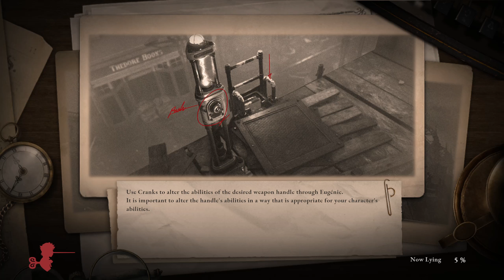Lies of P - %100 Türkçe Oynanış Rehberi Bölüm 16: Path of Pilgrim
TIMESTAMPLER
00:00 Ergo Wavelength Decoder
01:25 Similing Bunny Mark
03:16 Silah: Acidic Crystal Spear
05:00 Not: Wanted Black Rabbit Brotherhood
09:28 Not: Scribbles of Slum Resident
10:17 Slum Shack Key
13:18 Converter: Belford Superior Corrosion Resistance Converter
13:46 Not: Sweepers Branch Office Newspaper Archives
17:12 Outro

Dehşete düşüren bu Soulslike, hiç umulmadık bir kaynaktan ilham alıyor: Pinokyo’nun Maceraları.

Pinokyo, Carlo Collodi’nin kıymetli hikâyesinin bu amansız yeniden anlatımında, gizemli Bay Geppetto’yu bulmaya çalışıyor. Yolculuğu onu Belle Époque’tan ilham alan Krat'a, insanlığın deliliğe ve katil kuklalara yenik düştüğü bir şehre götürüyor.

Pinokyo, bir dizi silah ve özel kabiliyetlere sahip, değiştirilebilir Legion Arms’ı kullanarak hayatta kalmak için savaşmalıdır. Aynı zamanda düşman olmayan karakterlerle de karşılaşacaksınız; ancak insan olma hayallerini gerçekleştirmesi için onun yalan söylemesine yardım etmeniz gerekecek.

OBS ve KAYIT
► Videolar 1440p, 1080p, 720p, 480p, 360p, 240p ve 144p’yi destekleyecek şekilde çekilmiştir
► Video kayıtları için Streamlabs OBS programı kullanılmıştır